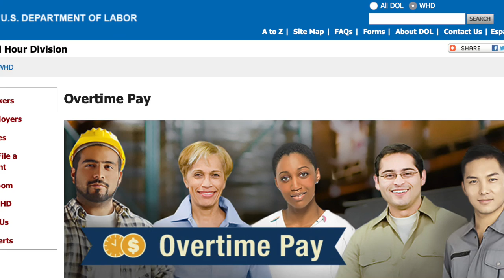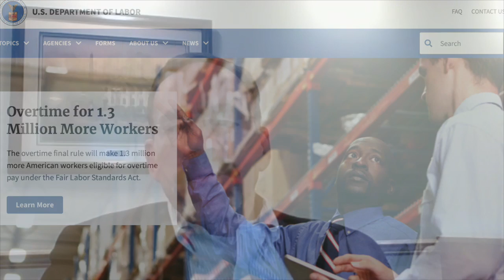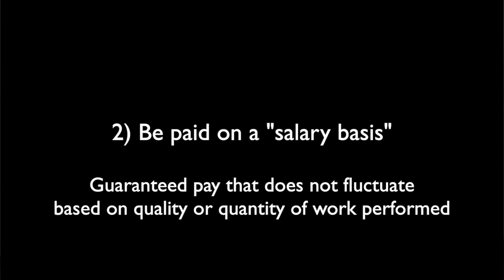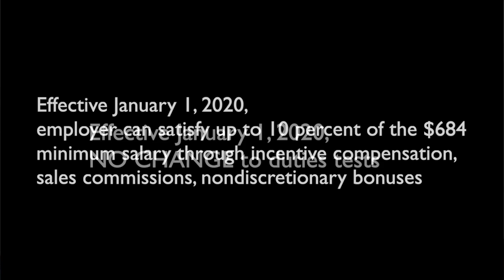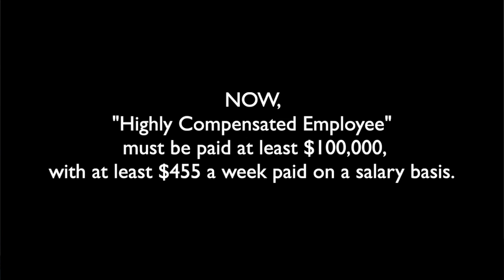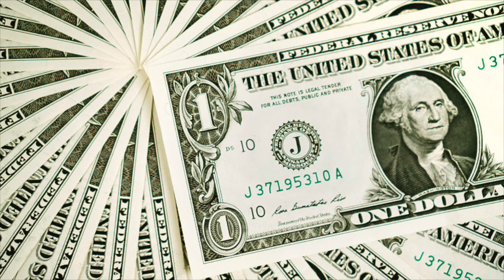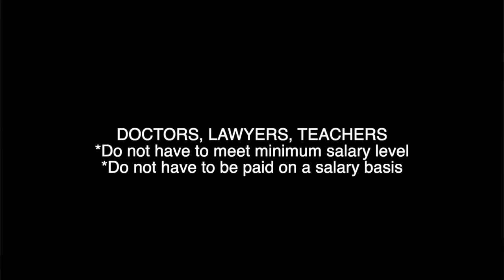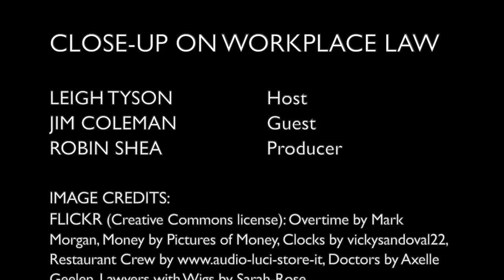Preparing for the new overtime requirements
Host Leigh Tyson interviews Jim Coleman, co-chair of Constangy's Wage and Hour Practice Group, about the new regulations related to the Executive, Administrative, and Professional exemptions under the Fair Labor Standards Act, and what employers need to do to be ready. The regulations will take effect on January 1.  (Interview date 11.13.19.)